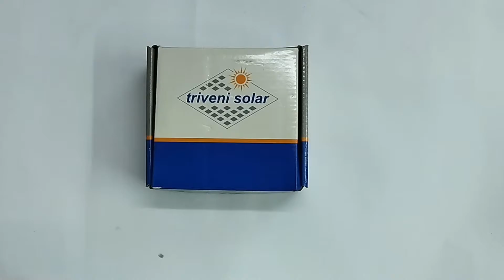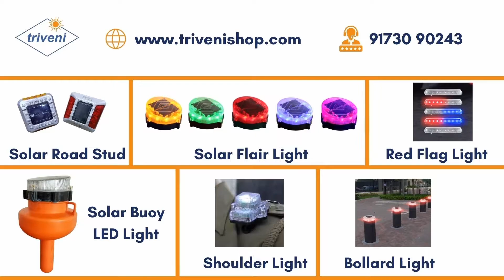Flair Light - 01 Open the box